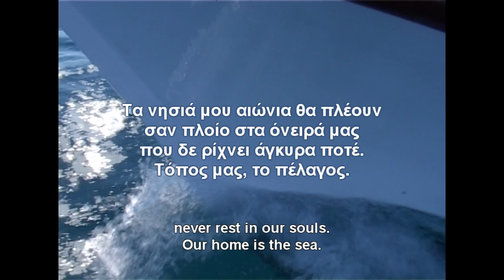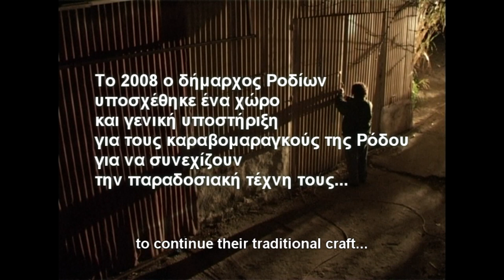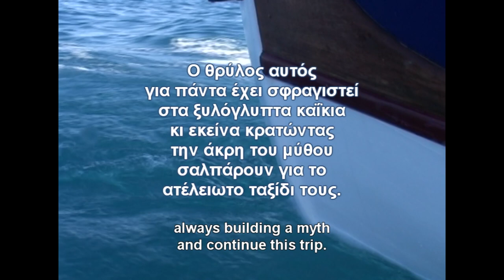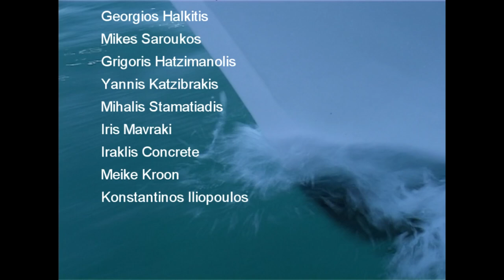Crooked Wood (Στραβά Ξύλα) - The tradition of shipwrights of the Aegean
A Greek traditional boatbuilder shows some of his traditional skills and talks about this ancient but disappearing profession and some of the problems he's facing.

Greek with English subtitles
Year of production: 2009